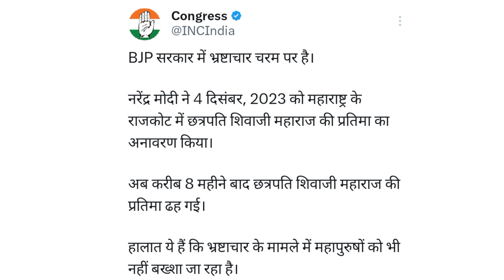छत्रपति शिवाजी की मूर्ती ढहने पर हड़कंप? सिर्फ 8 महीना में ढ़ई मूर्ति, किसकी गलती! Vansh Analysis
The statue of Chhatrapati Shivaji Maharaj fell in Maharashtra. So the opposition targeted plainly and told BJP like this. Vansh Sharma Analysis.